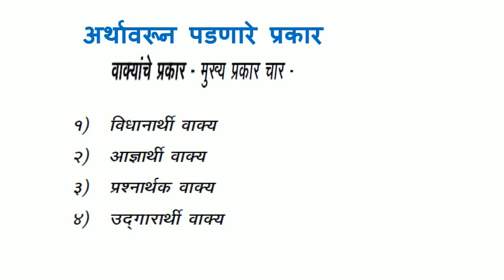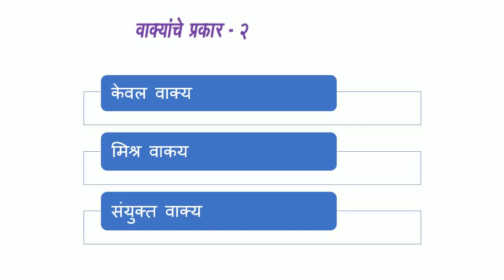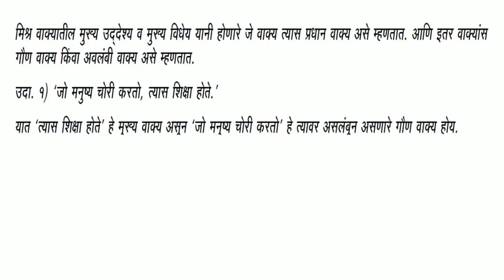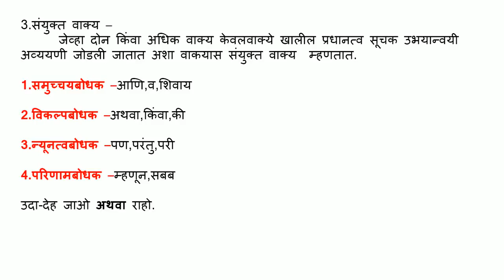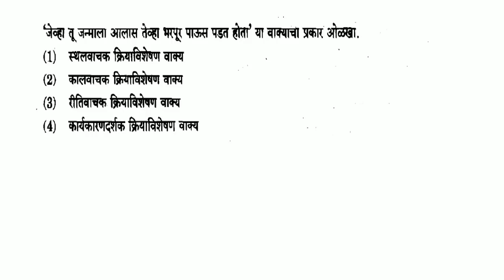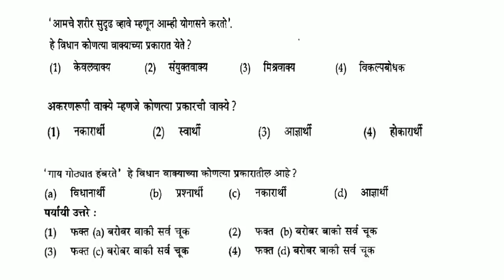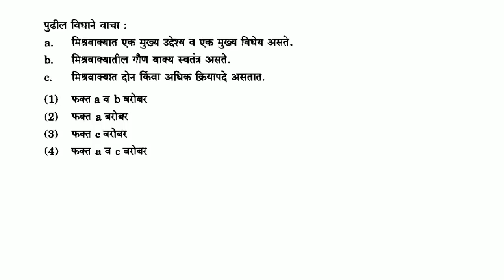मराठी व्याकरण ||वाक्यांचे प्रकार-प्रश्नासहित||सर्व स्पर्धा परीक्षांसाठी अत्यंत उपयुक्त)